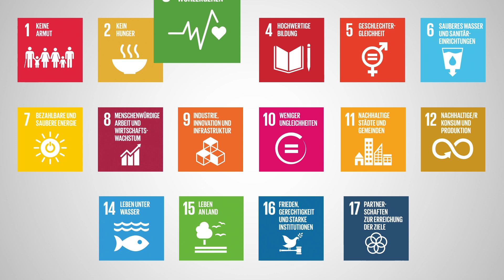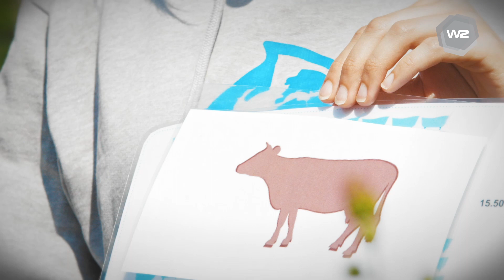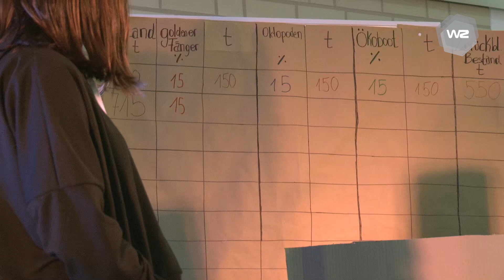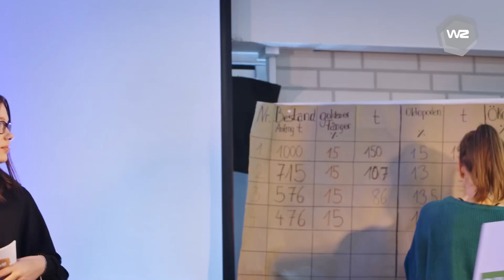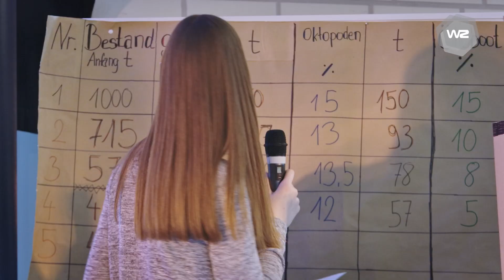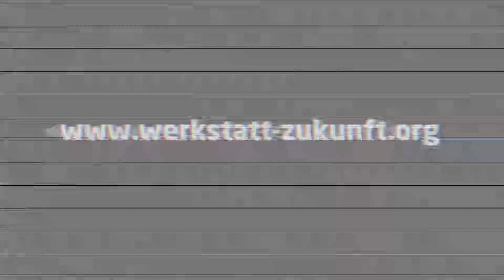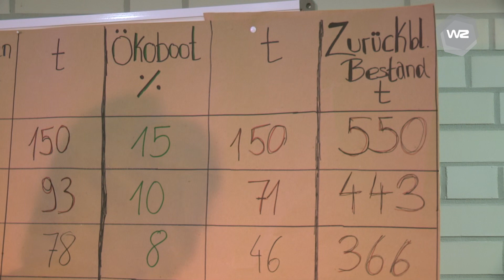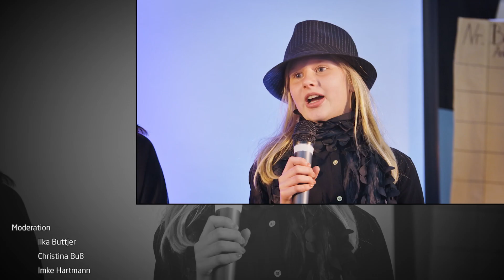„Weil wir Verantwortung für die Natur tragen…“ | Werkstatt Zukunft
Schüler*innen für nachhaltige Entwicklung – Die SDGs und ich (1/8). Umwelt – Natur – Klima: Wir tragen als Menschen gemeinsam Verantwortung für den Erhalt der Welt, in der wir leben. Ihr Reichtum steht uns nur zur Verfügung, wenn wir sorgsam damit umgehen und eine gerechte Teilhabe aller ermöglichen.

Was können wir tun, um diesen Zielen näher zu kommen? Diesem Thema widmen sich Schüler*innen des 9. Jahrgangs der Oberschule Uplengen in Remels (Landkreis Leer) gemeinsam mit Werkstatt Zukunft. Dazu gehören insbesondere vier von siebzehn Nachhaltigkeitszielen der Vereinten Nationen:

   - Wasser und Sanitärversorgung (6),
   - Klimawandel (13),
   - Bewahrung und Nachhaltige Nutzung der Ozeane (14) und
   - Landökosysteme schützen (15).

Eine TV-Sendung von Werkstatt Zukunft mit Schüler*innen der OBS Uplengen. Weitere Infos